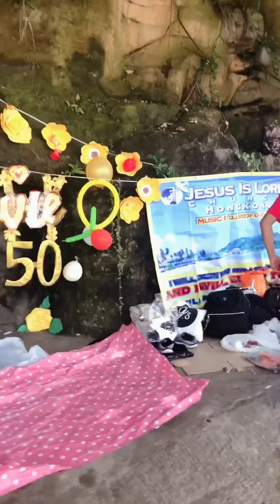Isa sa magandang beach dto sa hongkong at stanley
Unang hirit sa tag init